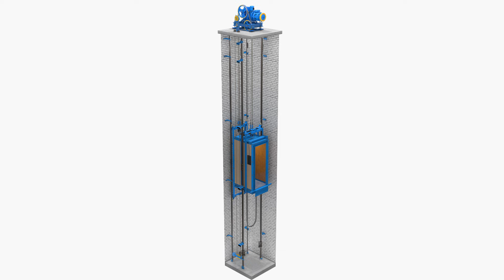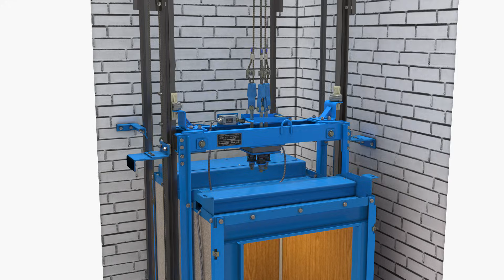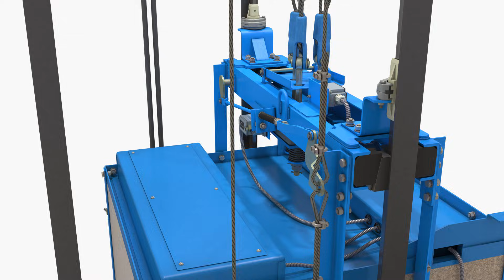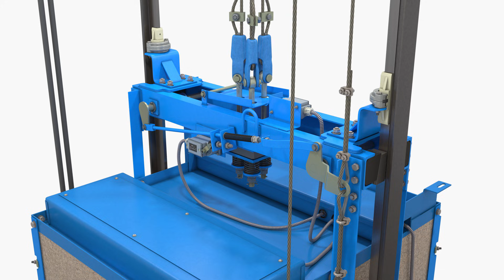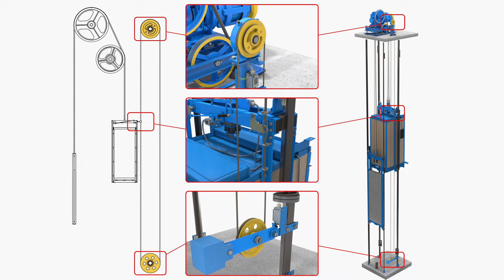Ловители лифта. Устройство и принцип работы. Elevator catchers.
В этом видео рассказывается про устройство ловителей лифта. На примере пассажирского лифта грузоподъёмностью 400кг и скоростью 0.71 м/с.

Elevator catchers. The device and the principle of operation. On the example of a passenger elevator with a lifting capacity of 400 kg and a speed of 0.71 m / s.
English subtitles (automatic translation).

00:00 Небольшое вступление
00:36 Привод лифта
00:58 Кабина и противовес в шахте
01:22 Механизмы участвующие в работе ловителей
02:11 Центробежный ограничитель скорости
03:45 Механизм клиновых ловителей резкого торможения
04:46 Натяжное устройство
05:15 Посадка на ловители